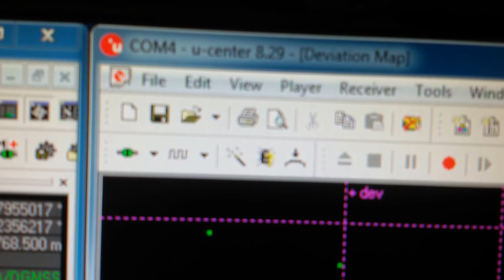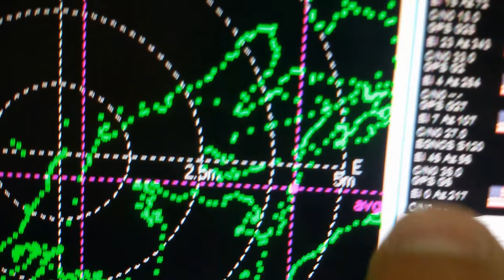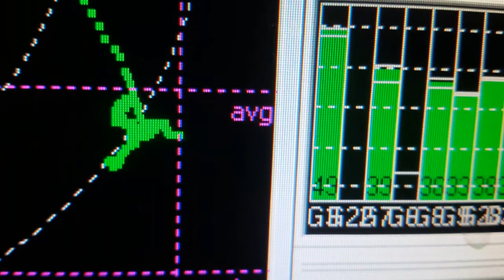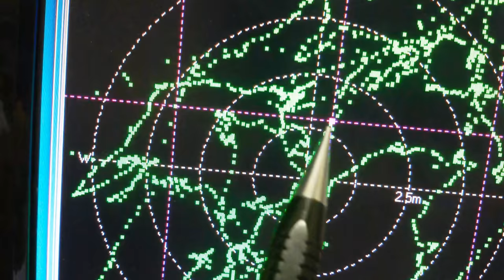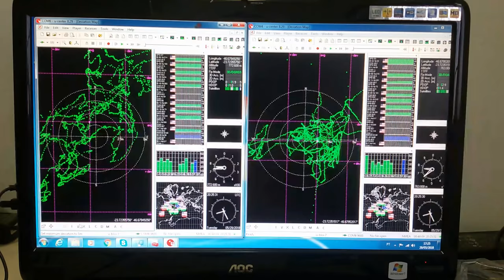RESULTADOS DE PESQUISAS COM NOSSO MODULO DE GPS COM DIVERSIDADE DUAS ANTENAS SERGTECH SERGTEC